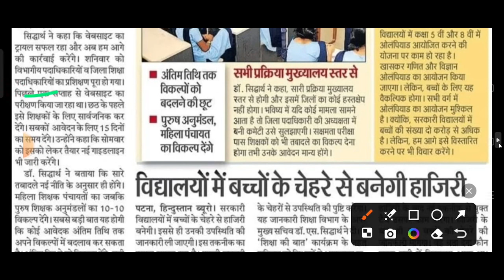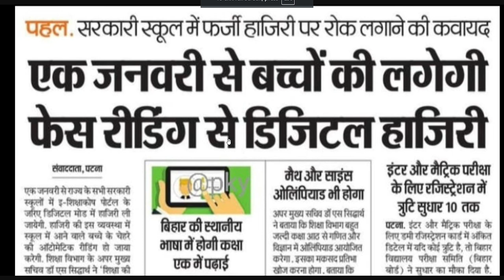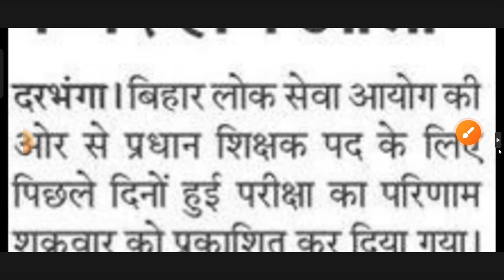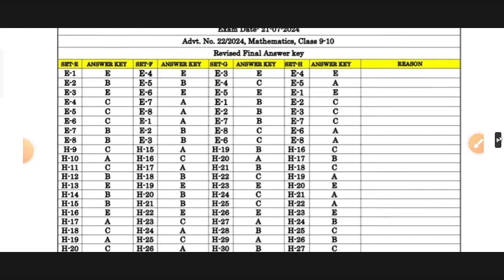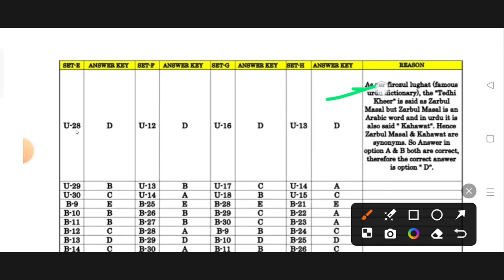नियोजित शिक्षकों के ट्रांसफर पोस्टिंग को लेकर बड़ी खबर